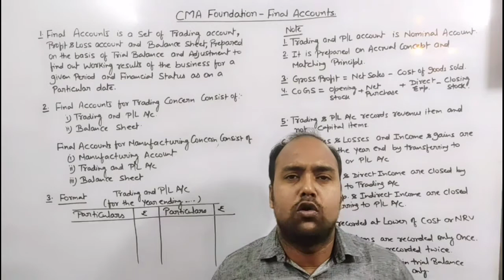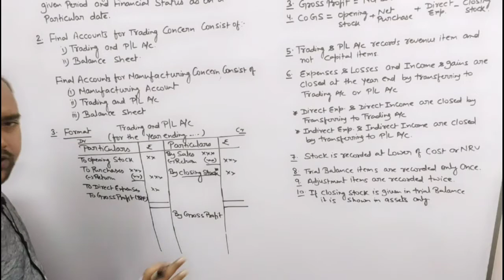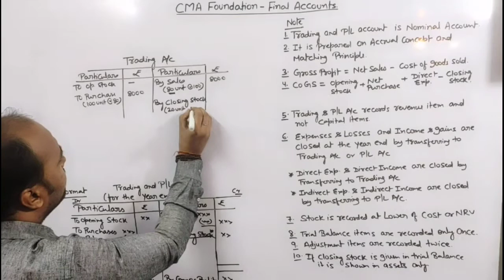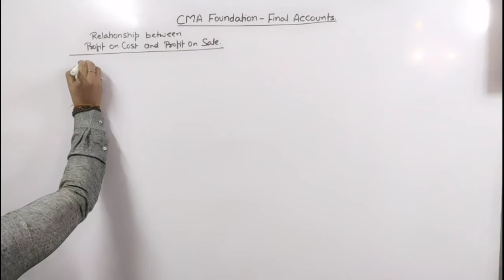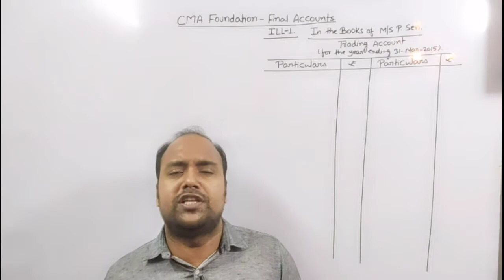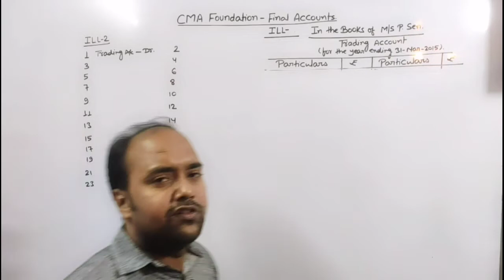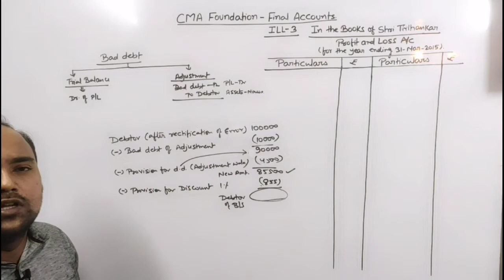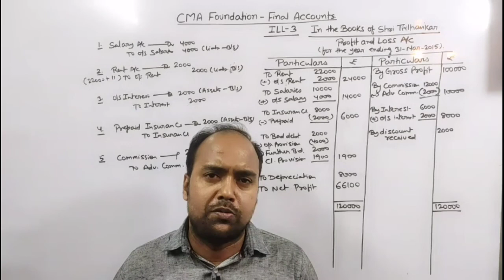CMA Foundation : Final Accounts | Concept Building | illustration 1, 2 & 3 | Part 1